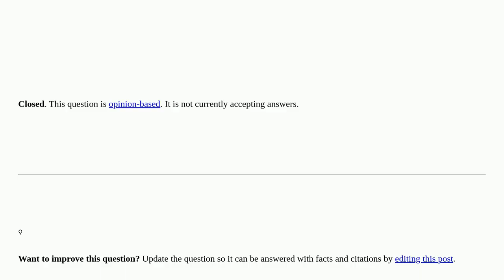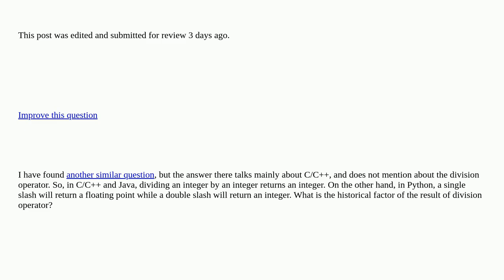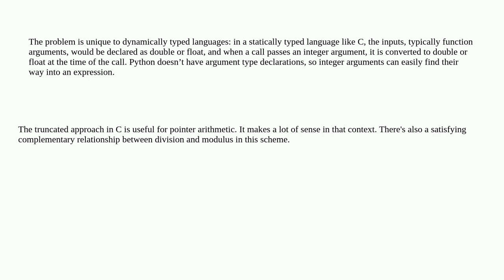Softwareengineering: In C/C++ and Java, why does dividing an integer by an integer return an inte...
In C/C++ and Java, why does dividing an integer by an integer return an integer, while in other languages, it returns a decimal value? closed

A special thanks goes out to the community

  operators